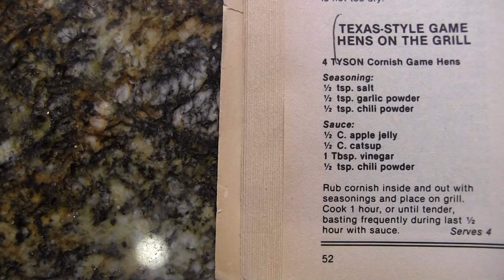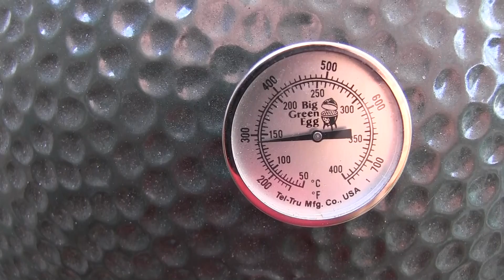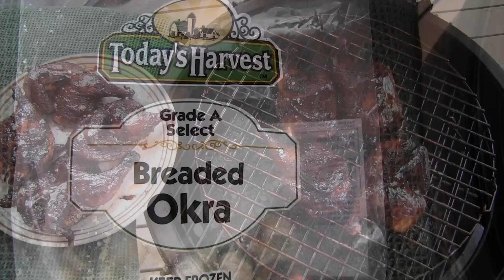Cornish Game Hens Big Green Egg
Tried and true recipe but the first time on the BGE.